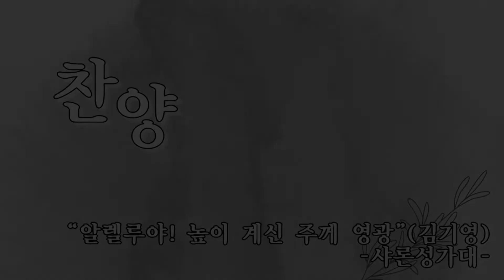예닮교회 | 만백성 맞으라 (크리스마스 칸타타) | 김기영 | 샤론성가대 | 2021년12월19일